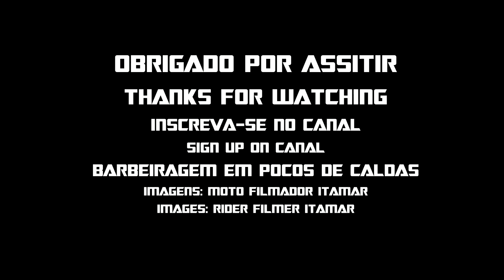AMIZADE HUMILDADE E SINCERIDADE BASTA KKKKKK POCOS DE CALDAS MICROFONE SONY CAMERA SJ4000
▬▬▬▬▬▬▬▬▬▬▬ஜ۩۞۩ஜ▬▬▬▬▬▬▬▬▬▬▬▬▬
▓▓▓▒▒▒░░░ Leia a nossa descrição, Obrigado! ░░░▒▒▒▓▓▓
▬▬▬▬▬▬▬▬▬▬▬ஜ۩۞۩ஜ▬▬▬▬▬▬▬▬▬▬▬▬▬
▬▬▬▬▬▬▬▬▬▬▬ஜ ۩۞۩ ஜ▬▬▬▬▬▬▬▬▬▬▬▬▬
▓▓▓▒▒▒░░░ Read our description Thanks ! ░░░▒▒▒▓▓▓
▬▬▬▬▬▬▬▬▬▬▬ஜ ۩۞۩ ஜ▬▬▬▬▬▬▬▬▬▬▬▬▬

If you likes , let that like to help us✌

✱ Doubts ? ✱ Questions ? ✱ Suggestions?
☛ Por gentileza ,deixem nos comentários ツ
☛ Please leave us commentsツ
► O B R I G A D O!!! Thank You Very Much!!!

WE ARE TOGETHER AND MIXED

CANAIS==RECOMENDADOS ­
CHANNELS==RECOMMENDED ­===

/videos

VEJA==TAMBÉM ­
SEE ALSO

VISITA AO TIOZÃO DA HORNET:
VISIT TO THE HORNET TIOZÃO :